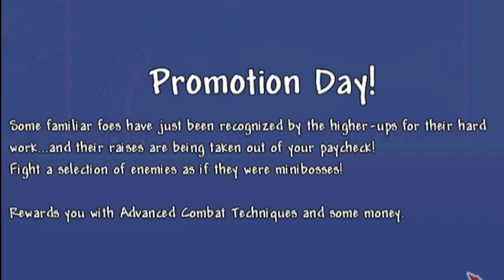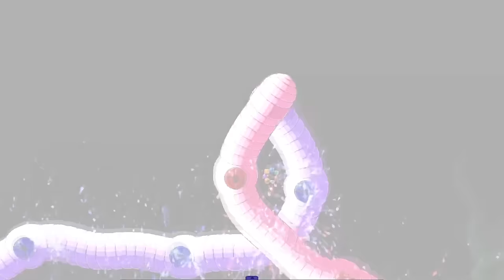This might be the MOST UNIQUE Terraria Mod that Exists...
This easily might be the MOST UNIQUE Terraria mod I have ever played!